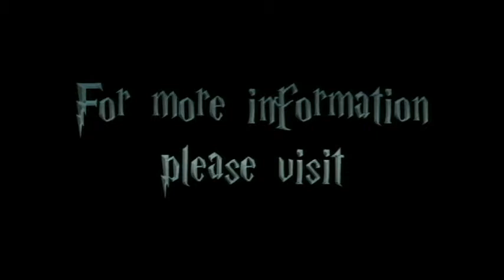Not While Dobby's Around